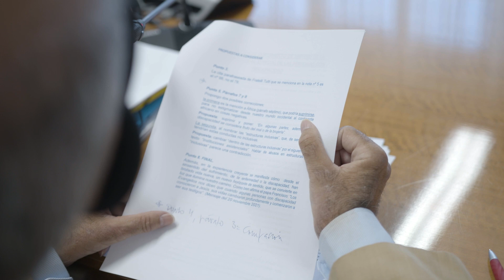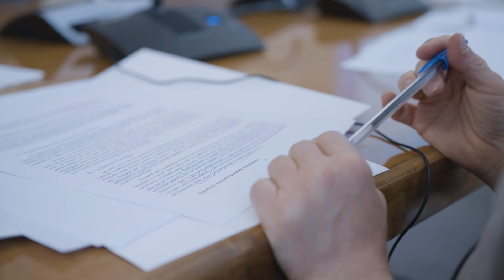TheChurchIsOurHome, il primo video della serie dedicato alle persone disabili e il Sinodo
"Corresponsabilità" è il tema del primo video realizzato dal Dicastero per i Laici, Famiglia e Vita sulle persone con disabilità e il loro contributo al percorso sinodale